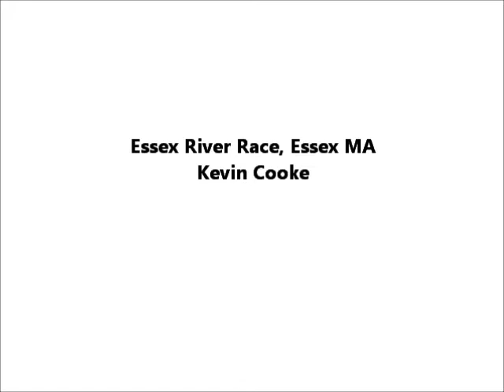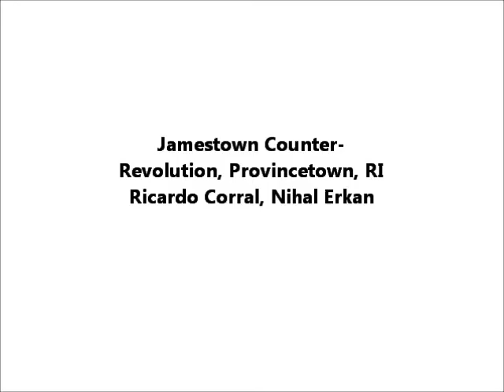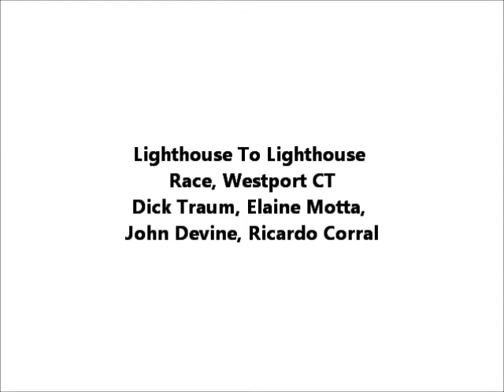Achilles International Kayak Team - Season 2011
Highlights of the kayak teams racing and training for the year.